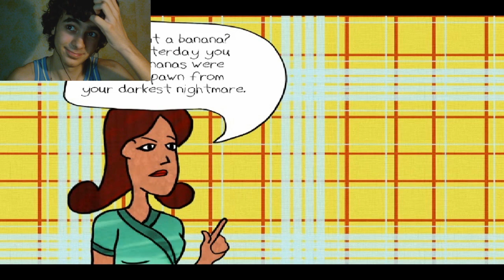UN POLPO IN CUCINA - Octodad - Parte 2